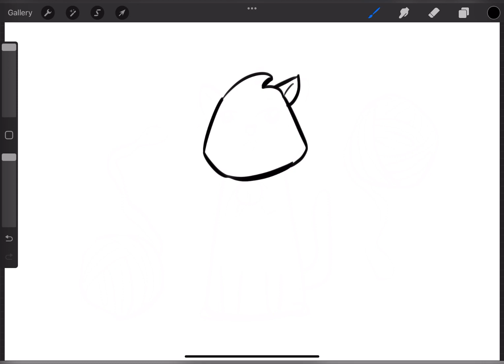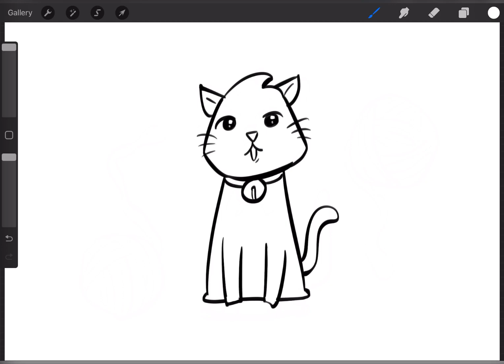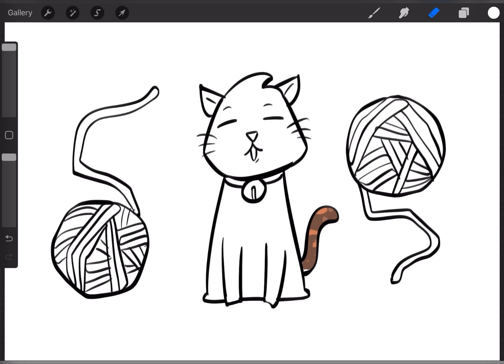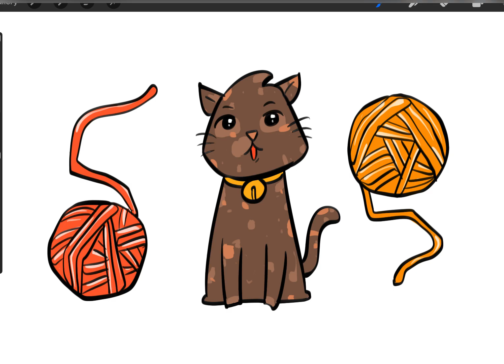A Kitten Named Momos | drawing & coloring for kids and toddlers 🪄